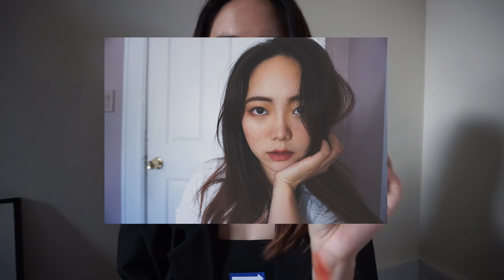【Iris Zou】9月购物分享SEPTEMBER SHOPPING HAUL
微博：Iris姓邹